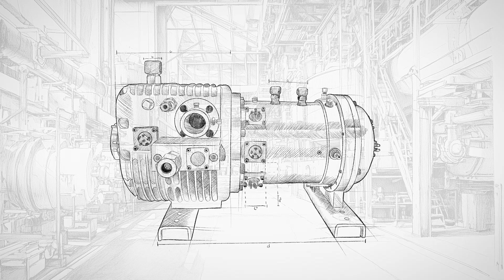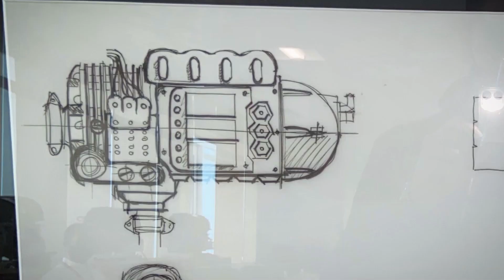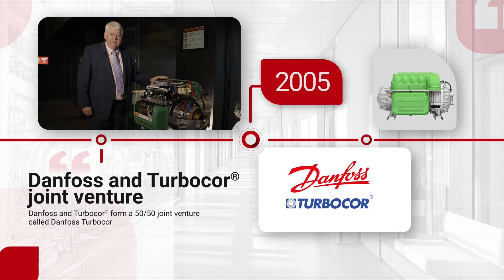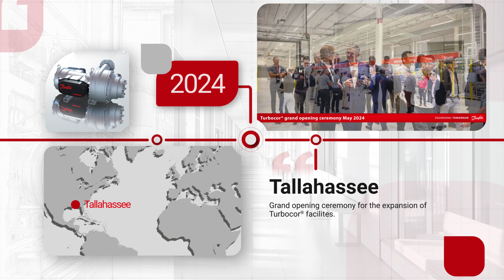How Turbocor revolutionized HVAC with oil-free compressors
Turbocor revolutionized HVAC by pioneering the first oil-free, magnetic bearing compressor—boosting energy efficiency and reliability.

From its origins in Melbourne to becoming a global industry leader, this video explores the challenges, breakthroughs, and milestones that made Turbocor a game-changer in sustainable cooling.